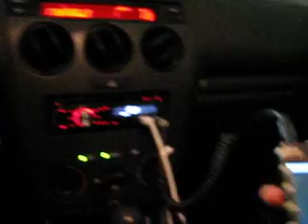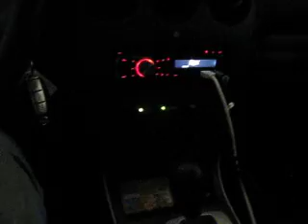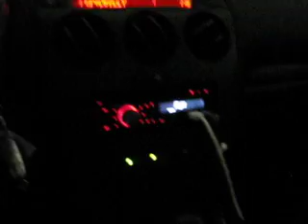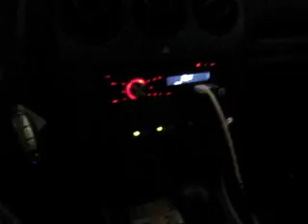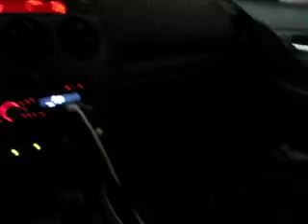Gucci Mane Gross on the RE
This video is wayyy overdue I couldn't find my camera when I finally got the chance to make the response video so here it goes. I meant YouTube not iTunes lol